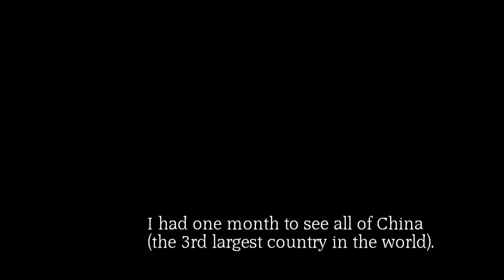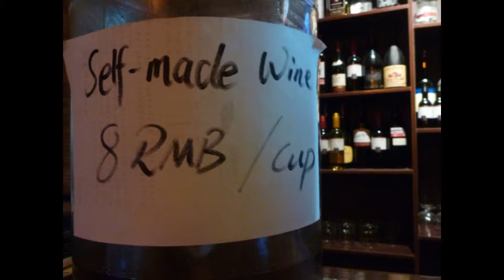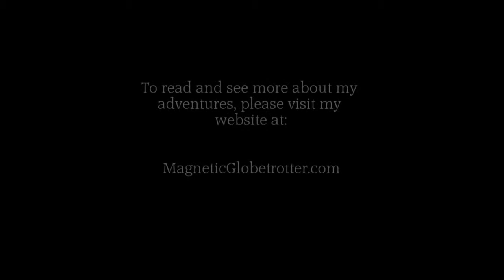Operation China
The video and images in this short film were shot in China (Qingdao, Shanghai, Chengdu, and Beijing).